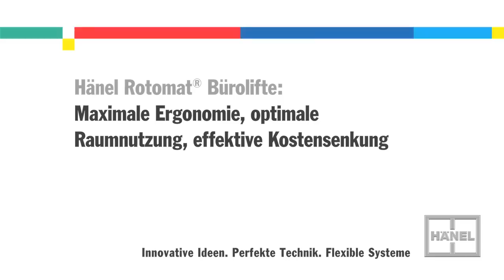Hänel Rotomat® Bürolift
Hänel Rotomat® Bürolifte:
Optimale Ablage-Systeme für Büro und Verwaltung

Rationalisierung  - Kostensenkung - Effektivität:
Das sind Forderungen, die eine moderne BüroOrganisation erfüllen muss!

Mit dem Hänel Rotomat® Bürolift bieten wir Ihnen ein flexibles Organisations- und Ablage-System, das sich optimal Ihren Bedürfnissen anpasst.

Bis zu 60% Platzeinsparung

Der Hänel Rotomat® Bürolift nutzt die vorhandenen Raumhöhen und schafft durch seine kompakte Bauweise bis zu 60% mehr an Ablage-Kapazität. Dadurch werden teure Büroflächen effektiver genutzt.

Zeiteinsparung

Der Hänel Rotomat® Bürolift bringt die angeforderten Akten innerhalb weniger Sekunden in den Entnahmebereich.

Ergonomie

Keine langen Wege, kein Leitern steigen und kein Bücken, um Akten zu suchen und einzuordnen. Die benötigten Akten werden automatisch in ergonomischer Entnahmehöhe bereitgestellt.

Eine gute Entscheidung

Wenn Sie Ihre Büro-Organisation verbessern und Kosten einsparen wollen, sollten Sie in jedem Fall zuerst mit den Spezialisten von Hänel sprechen -- denn die entwickeln mit Ihnen 'Ihr maßgeschneidertes Organisations-Konzept'!